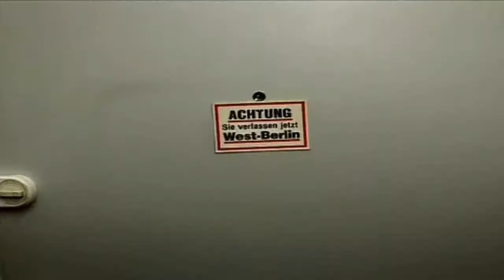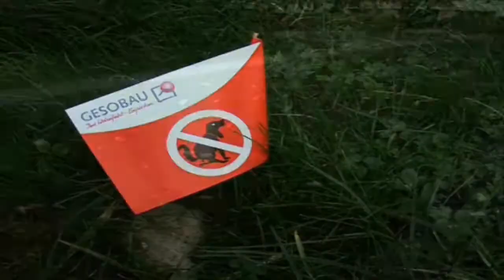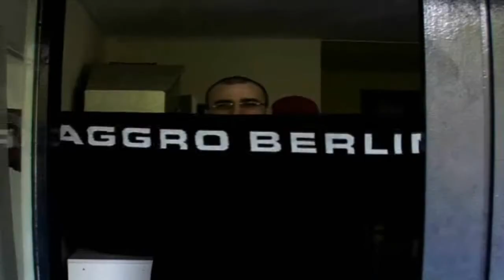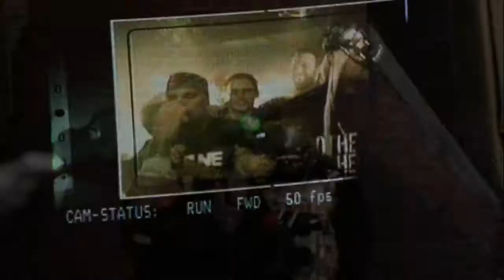Sido - Strassenjunge (Making of)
Dies ist das Making of zu Sidos SIngel "Strassenjunge".